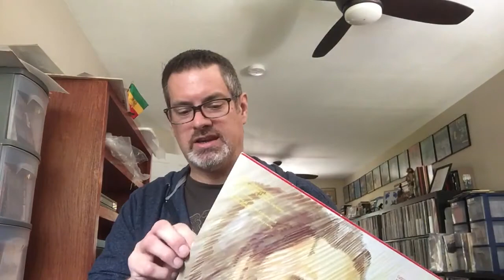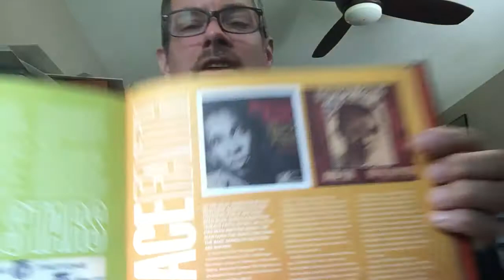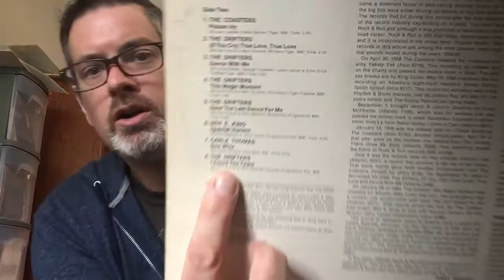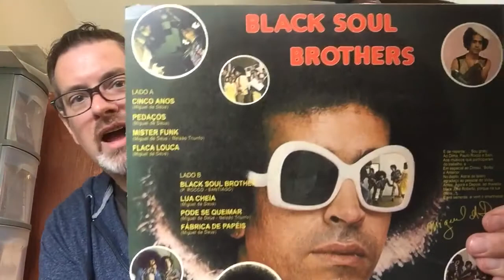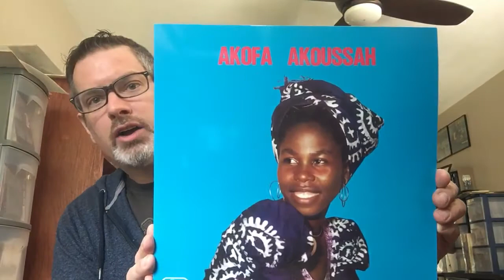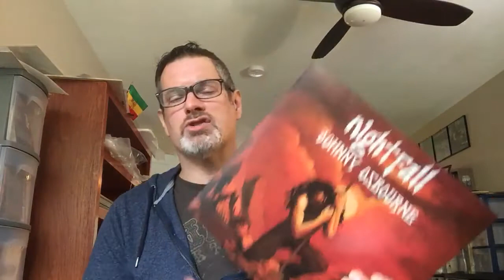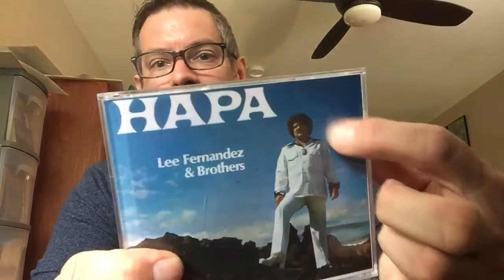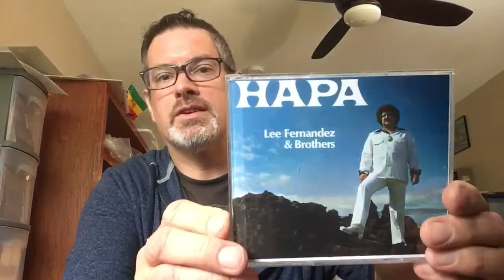Vinyl Update 64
Record Store Day finds, world music, reggae and more!